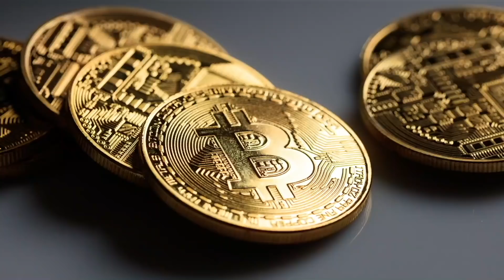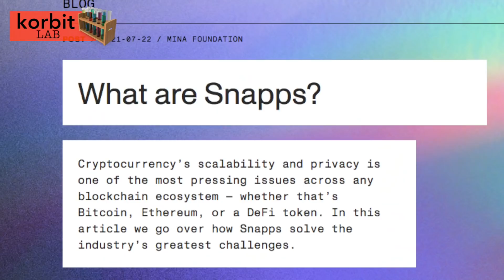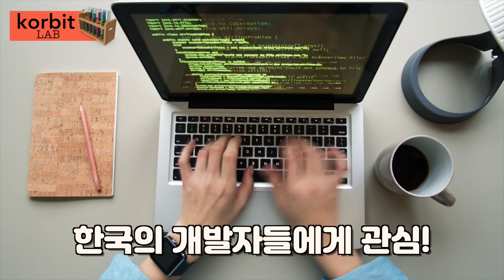세계에서 가장 가벼운 블록체인 MINA에 대해 알아보자! 비탈릭도 영지식증명기술에 반했다고?! Feat.전 골드만삭스 출신들의 만남! 2부 | korbit LAB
🔹 korbit LAB과 함께하는 가상자산 세계 Deep diving!

가상자산 전문가와 함께 심도 있는 정보를 얻어보세요! 😁

코빗 LAB!

세계에서 가장 가벼운 블록체인 MINA에 대해 알아보자!

비탈릭도 영지식증명기술에 반했다고?!

 Feat.전 골드만삭스 출신들의 만남!

※ 유의사항